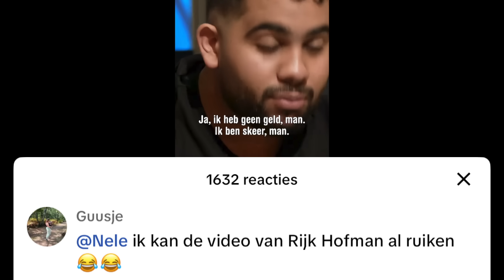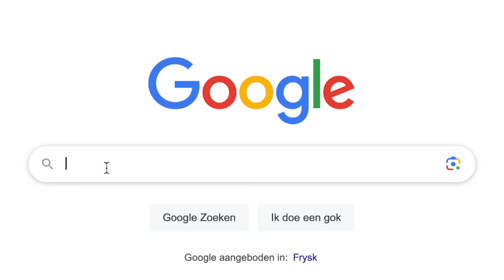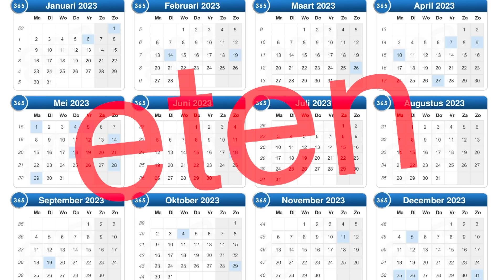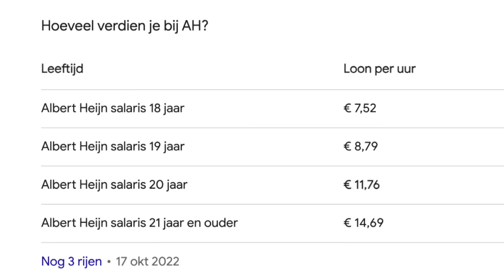Ali laat HAAR betalen en gaat viraal... 😭